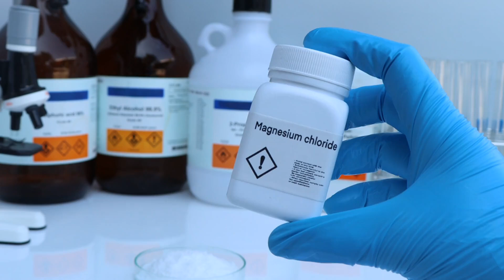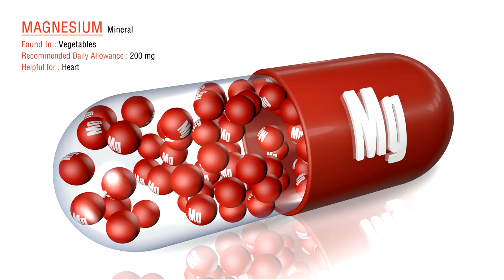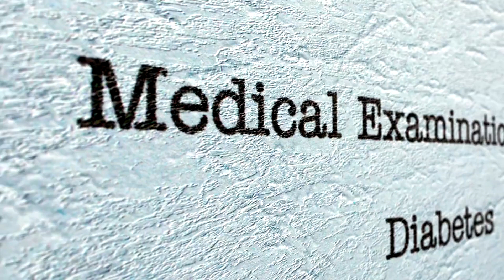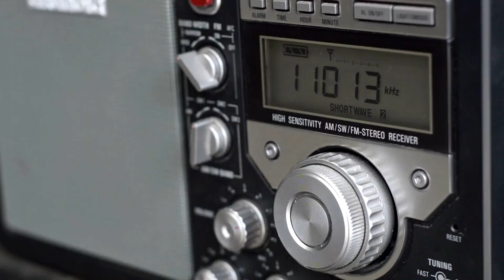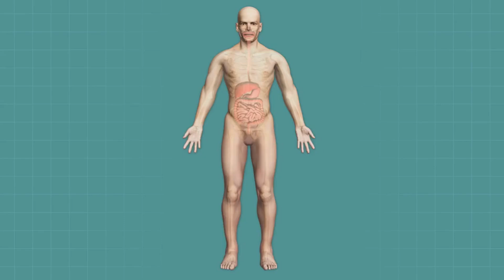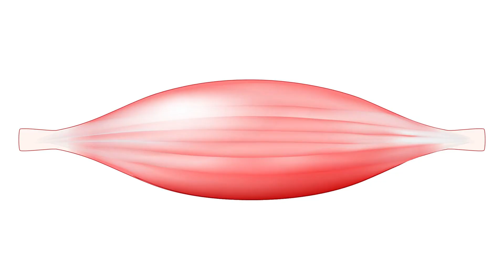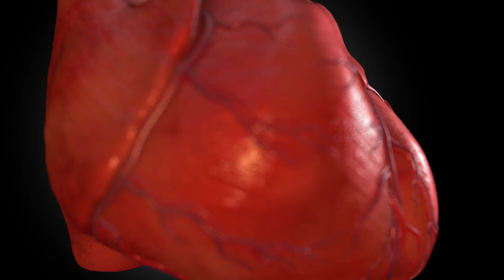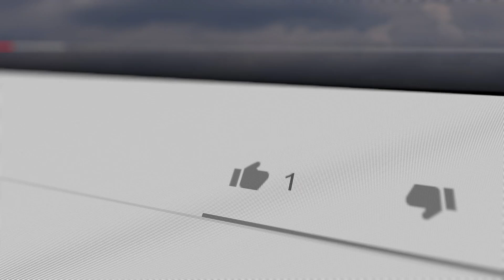11 Signs Your Body Needs More Magnesium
Magnesium is a mineral found in many types of foods, it plays an essential role in human DNA production, repair and in maintaining healthy bones, nerves and muscles. Though it is readily available, most Americans do not meet their need for magnesium through their diet.
you should consider getting your magnesium level checked if you suffer the following 11 symptoms.

1. Low energy. Magnesium is involved in at least 300 different chemical reactions in our body, and a lot have to do with energy production.
A sign of low magnesium can be low energy.

2.Insomnia. If you're having a hard time falling or staying asleep, it may be due to low levels of magnesium, particularly if you are experiencing a lot of stress. Stress hormones increase blood pressure and heart rate, this is partly accomplished by depleting the body of its magnesium
If there isn't enough magnesium available for the body to replenish itself, sleeping becomes a problem.

3.Constipation. Bowel movements often slow down without enough magnesium in the body. note that magnesium is the main ingredient in many over-the-counter laxatives.

4.Frequent headaches. Magnesium deficiency lowers serotonin levels, causes blood vessels to constrict and affects neurotransmitter function, all related to headaches -- especially migraines.
50% of migraine sufferers have a magnesium deficiency.

5.Twitching or cramping. Because magnesium plays an important role in muscle relaxation, insufficient intake can result in unintended muscle movement. Without magnesium, our muscles would be in a constant state of contraction

6.Low bone density. Magnesium plays a major role in bone formation, and the majority of the body's magnesium is stored in the bones. People with higher intakes of magnesium have a higher bone mineral density.

7.High blood pressure. Magnesium is very important in maintaining a healthy blood pressure, a deficiency can definitely cause pressure to be too high. Eating foods high in magnesium and other minerals can help prevent high blood pressure in people with prehypertension.

8.Type 2 diabetes. Breaking down blood sugars is another of magnesium's jobs in the human body. People with higher amounts of magnesium in their diets tend to have a lower risk of developing diabetes.
Research is ongoing to determine whether magnesium therapy can be used in diabetes treatment.
9.Irregular heartbeat. With low magnesium levels, the heart can have trouble staying in its regular rhythm. doctors will often prescribe magnesium supplements for patients who complain of an irregular heartbeat.

10.Increased sensitivity to noise. Not having enough magnesium curtails its role in stabilizing the nervous system,
This often results in hyperflexia, an enhanced startle reflex.

And 11. Depression and anxiety. Low levels of magnesium in the brain can affect neurological functions that result in all sorts of problems. Studies have shown that some phobias -- such as agoraphobia -- have developed as a result of low magnesium levels.

NOTE: The materials and the information contained on Natural ways channel are provided for general and educational purposes only and do not constitute any legal, medical or other professional advice on any subject matter. None of the information on our videos is a substitute for a diagnosis and treatment by your health professional. Always seek the advice of your physician or other qualified health provider prior to starting any new diet or treatment and with any questions you may have regarding a medical condition. If you have or suspect that you have a medical problem, promptly contact your health care provide.

google plus:
reference: